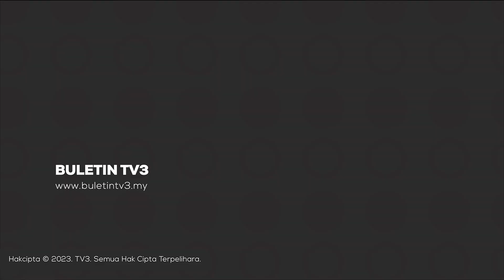PENJAWAT AWAM | Skim Upah Disegerakan, Ambil Kira Prestasi Membanggakan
Perdana Menteri berkata kerajaan akan menyegerakan pelaksanaan skim upah penjawat awam yang lebih adil dan munasabah mengambil kira prestasi kumpulan berkenaan yang disifatkan beliau membanggakan.